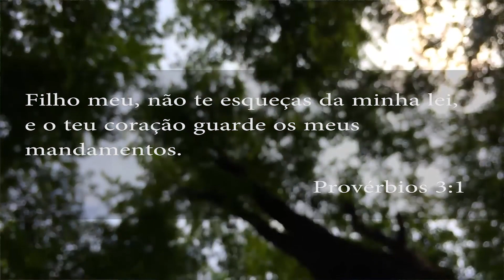Manhã de Reflexão - Guarde os Mandamentos